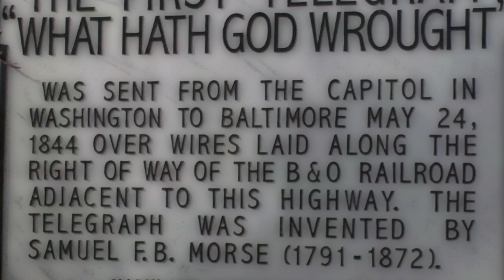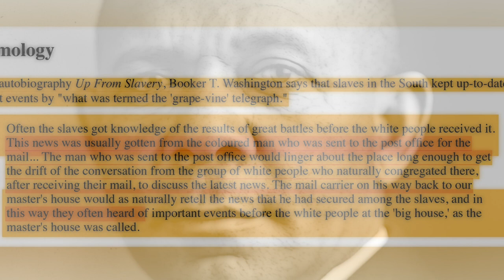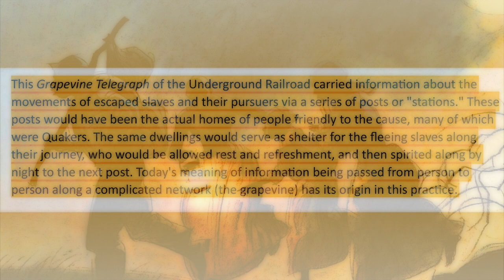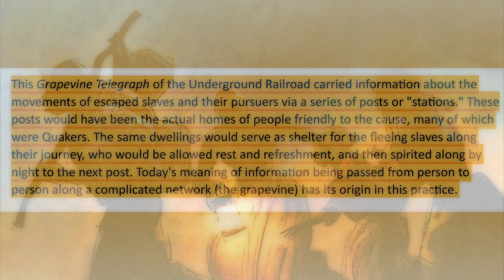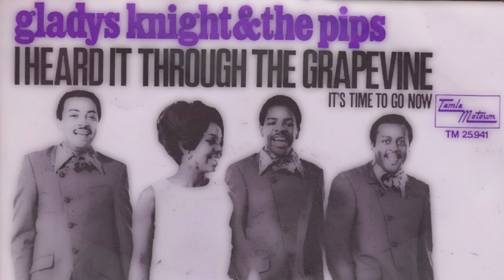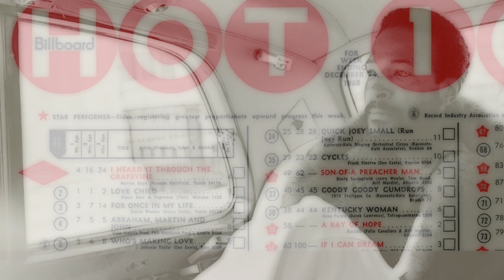From Morse to Motown: Samuel Morse, Barrett Strong, Norman Whitfield, Marvin Gaye & Gladys Knight.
This is the story of thegrapevinetelegraph - the informal, spontaneous word-of-mouth communication system used by Negro slaves in Civil War America to keep up-to-date on current events, and to stay one step ahead of their white slavemasters. This is also the story of how the Motown song "I Heard it Through the Grapevine" came to finally be released as a single, back in 1967.